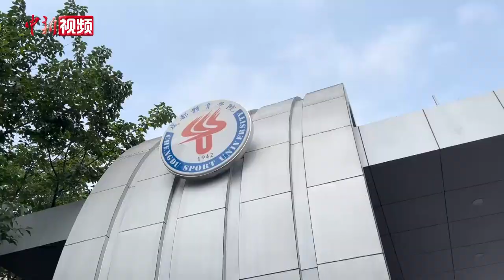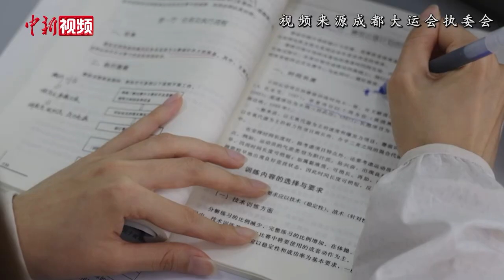马来西亚“乒乓姑娘”成都求学：“小球”可以打出广阔未来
曾是马来西亚国家乒乓队一员的邓薏琳7岁时就开始接触乒乓球。完成高中学业后，这位马来西亚的乒乓女将远渡重洋来到中国，继续逐梦乒乓球。近日，在成都体育学院乒乓球馆内，如今已是小球系运动训练专业大三学生的邓薏琳正与同学为学期末的乒乓球技术考试进行训练。